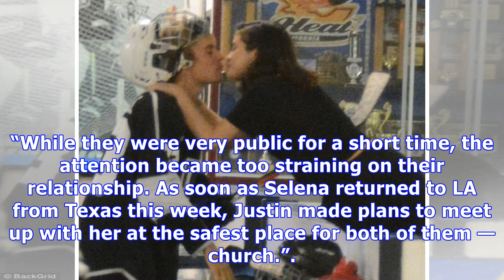Justin Bieber Looks Sad Attending Church — Miserable Over ‘Break’ From Selena Gomez?